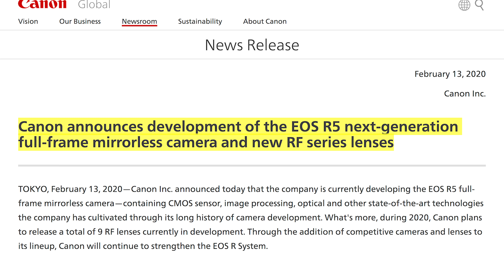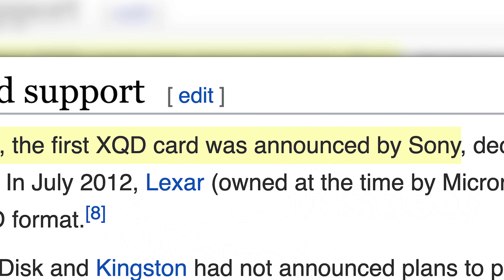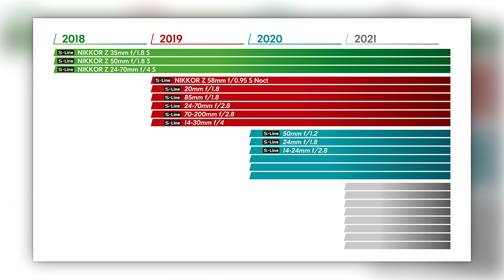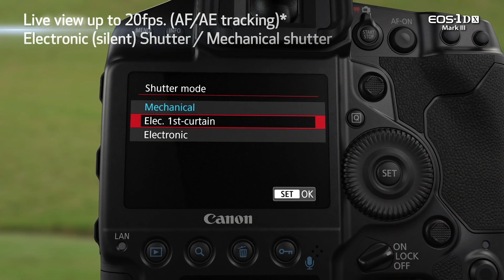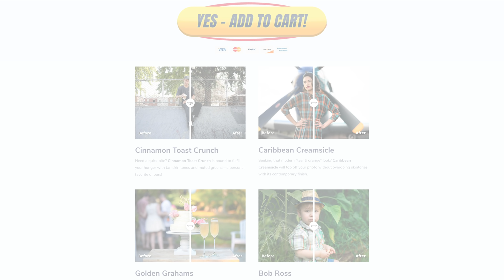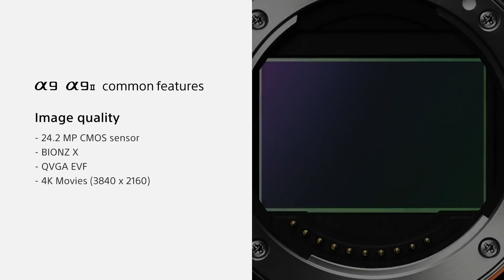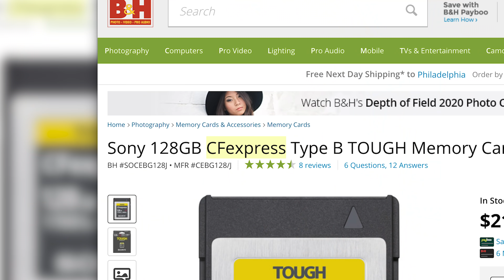A WARNING to Sony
I'm GIVING AWAY A $3,499 CAMERA!!!

This video is a WARNING to Sony to not rest on their laurels.  Sure they've lead the charge headfirst into mirrorless over the past 5 years.  But if they don't continue to innovate and push forward, they might give Canon, Nikon or someone else a foot in the door.

I used a 32 inch Teleprompter from Prompter People to make this video